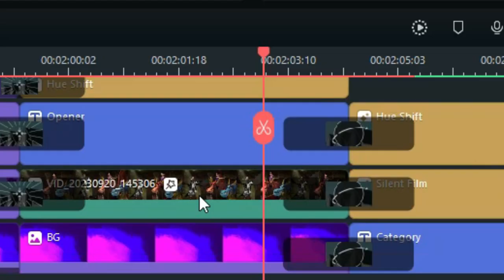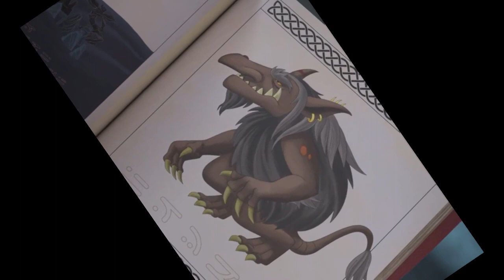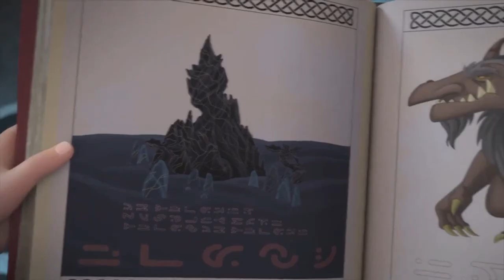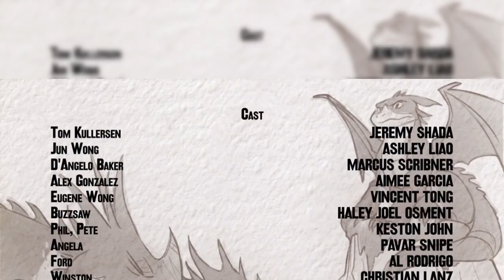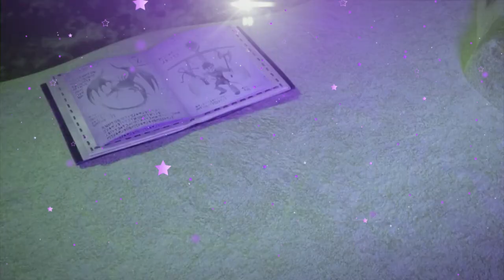Dragons: The Nine Realms: Season 7: Finally Original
Cheers for hopefully one last season